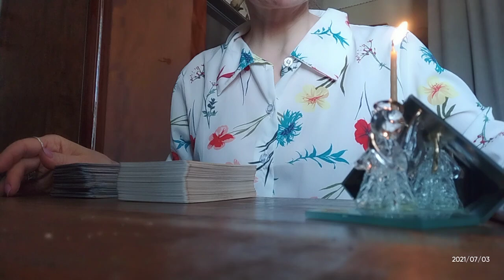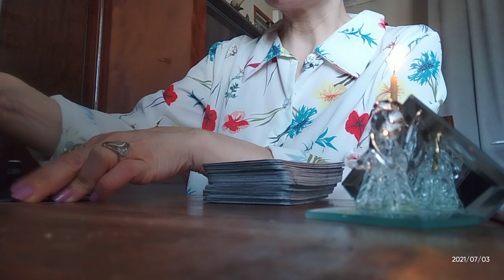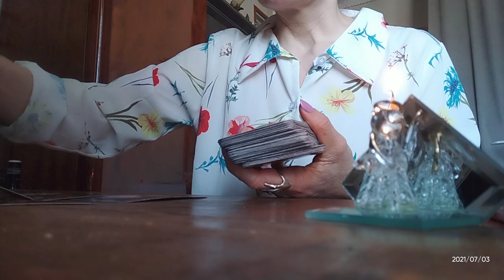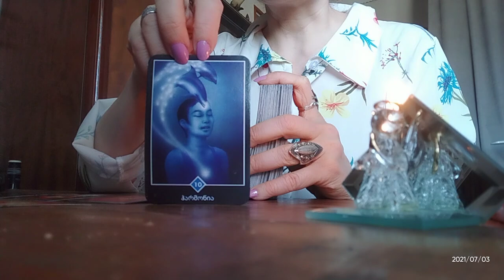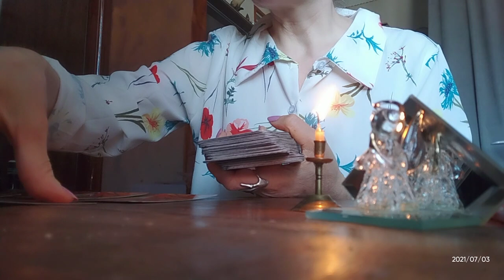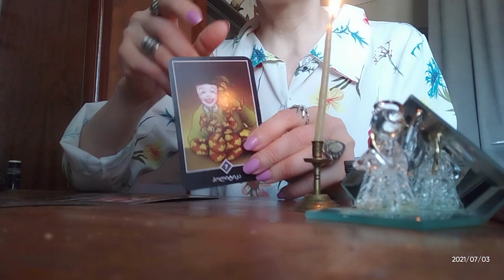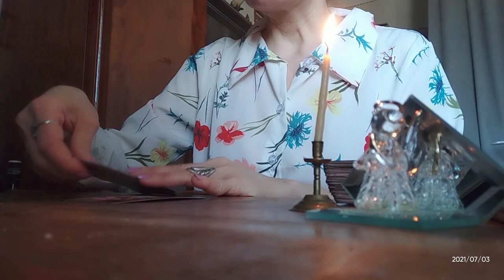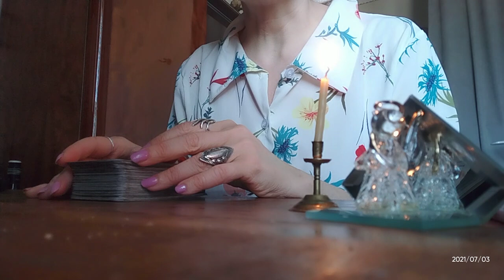.როგორ დაგიფასებთ ამ დიდ სიყვარულს თქვენი პარტნიორი?